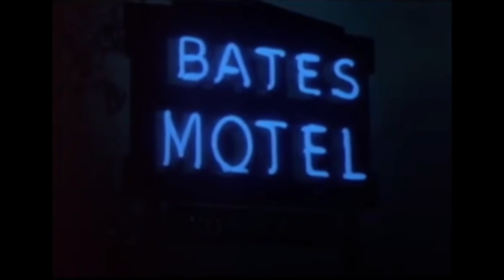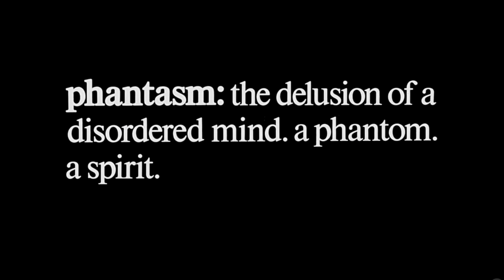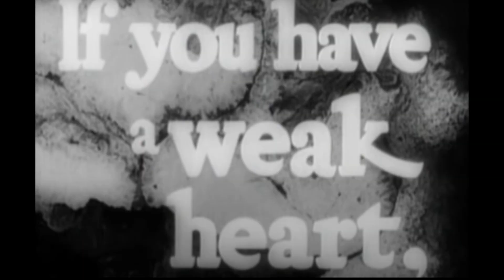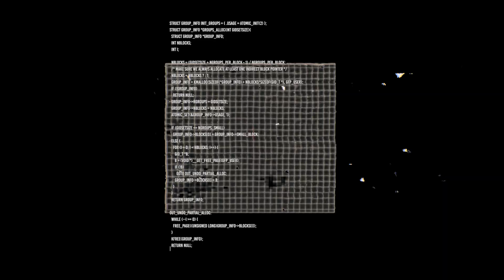Top Ten Horror Sequels You Must See After The Originals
Sometimes, movies are so popular, so profitable, so embraced by the audience, that the demand for a sequel cannot be ignored. All film genres have franchises. No where other than the genre of horror do these franchises with their sequels dominate the entertainment landscape. This is a list of what I believe to be the best horror sequels in existence. One caveat: I am sticking to true sequels- those films that are the next installment after the original release. That means no Threequels or Fourquels or beyond. Those are for another list. As always, let me know what you think and if you have a different opinion. I am still Your Reluctant Gringo- From South of the Border, Salud! & A! Huevo!